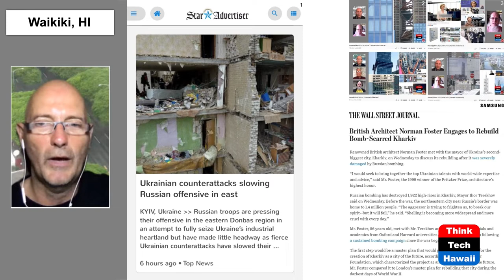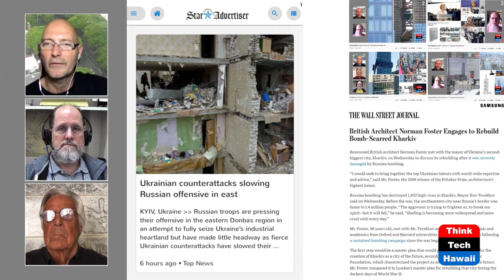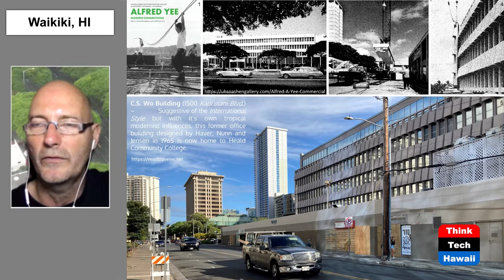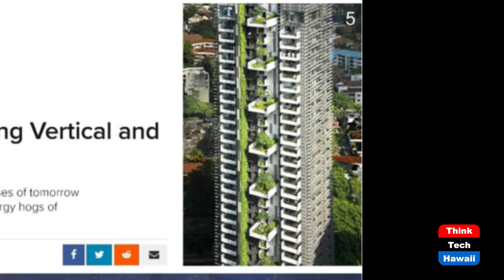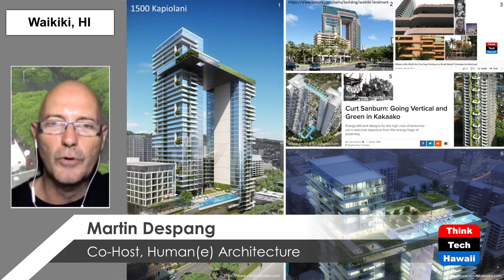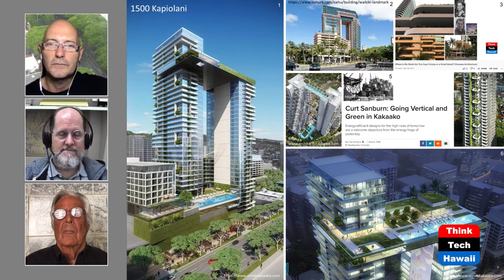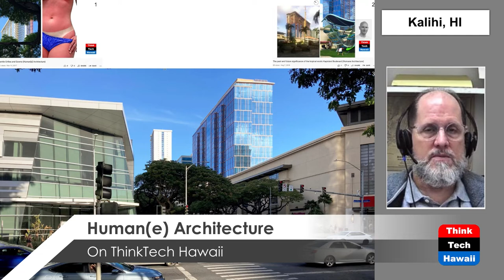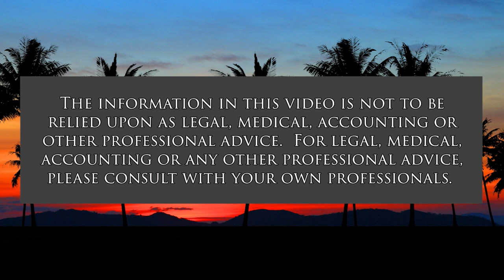Midtown Flunk Vol 6 (Humane Architecture)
Highrise Hype Around Ala Moana Mall.  The hosts for this show are Martin Despang and DeSoto Brown.  The guest is Ronald Lindgren.